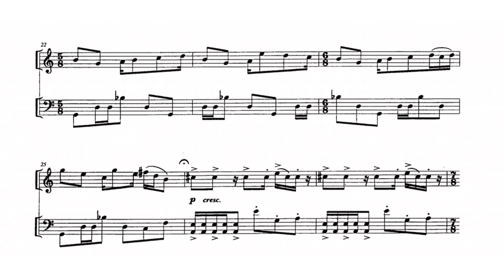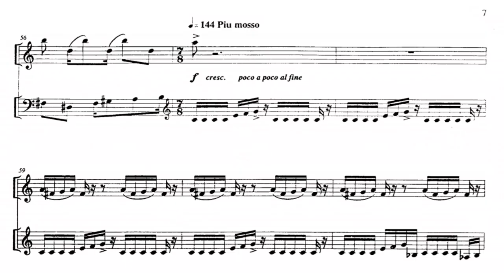Guillaume Connesson - Disco-Toccata (2002)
Guillaume Connesson is a French composer born in 1970 in Boulogne-Billancourt. Connesson studied the piano, music theory, music history and choir conducting at the Conservatoire National de Région de Boulogne-Billancourt and composition with Marcel Landowski for six years from 1989.
In the Conservatoire National de Région de Paris, he studied orchestral conducting with Dominique Rouits and orchestration with Alain Louvier.
As a composer, he asserts influences as various as François Couperin, Richard Wagner, Richard Strauss, Claude Debussy, Maurice Ravel, Igor Stravinsky, Olivier Messiaen for the Turangalîla-Symphonie and Saint François d'Assise, Henri Dutilleux for his Métaboles, Steve Reich and also John Adams but also movie composers such as Bernard Herrmann or John Williams or the funk style of James Brown.

Florent Héau, clarinet
Jérôme Pernoo, cello